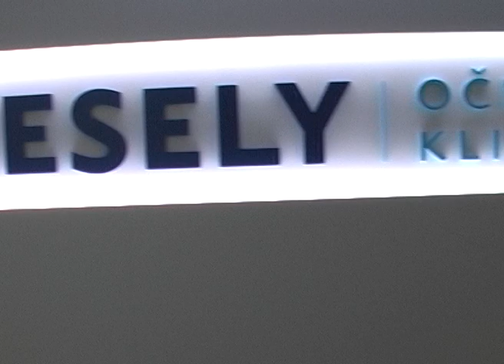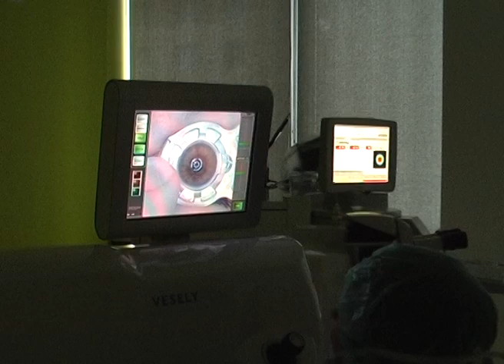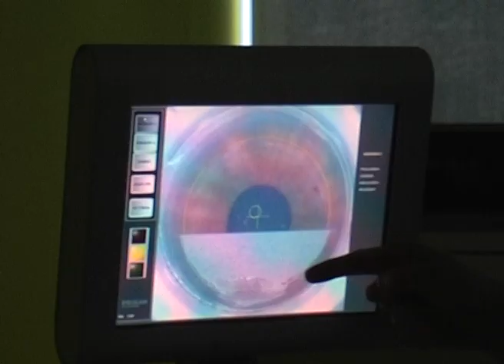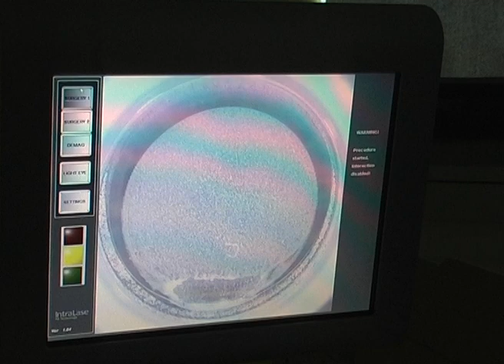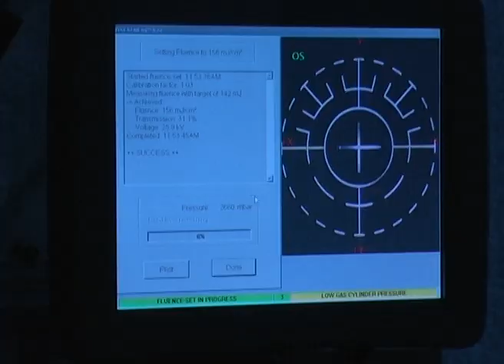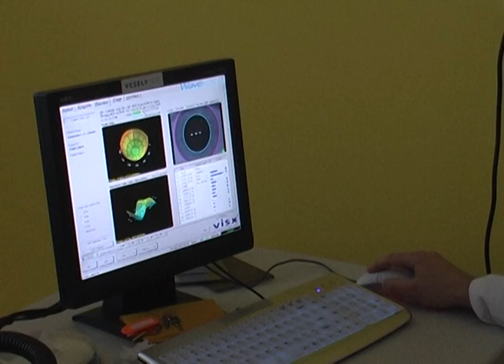Operácia oka na očnej klinike VESELY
Výherkyňa súťaže na vymenila okuliare za orlí zrak.